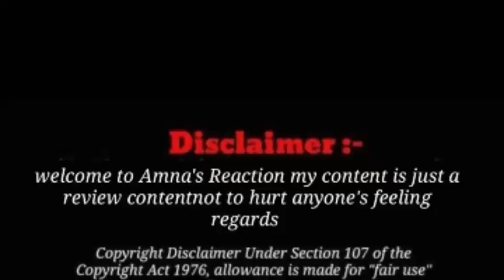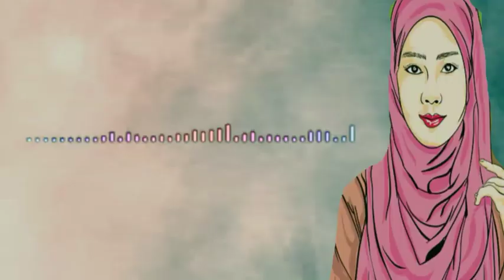sitara ki zid _ Ami chachu judai ya phir ❓_ aik aisa Sach Jo _ Shoaib Ibrahim k rishtay ❓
Amna Reacts
Amna's Reaction
amna reaction new vlog
amna reaction new reaction
reaction sitara yaseen amna reaction
Salma yaseen new vlog
sitara yaseen
sitara yaseen husband second wife
sitara yaseen reaction
Naina Akbar
Reaction channel
solo podcast
badla brother
sanas bucket
reaction vlogger

For you
listenable

regards